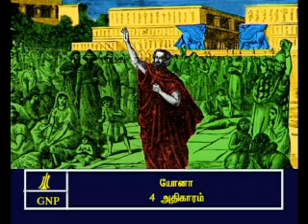TAMIL BIBLE VIDEO COMMENTARY JONAH 4 PART 1